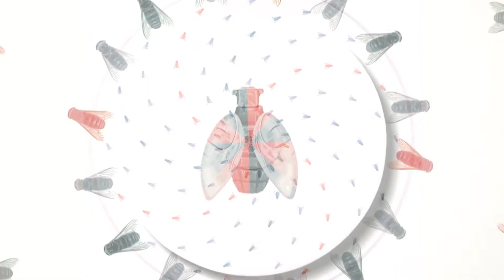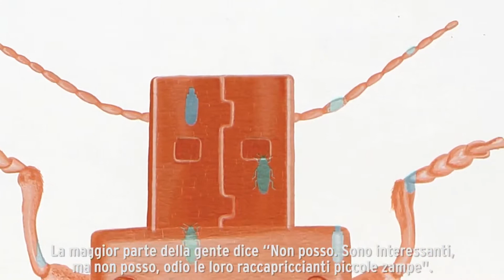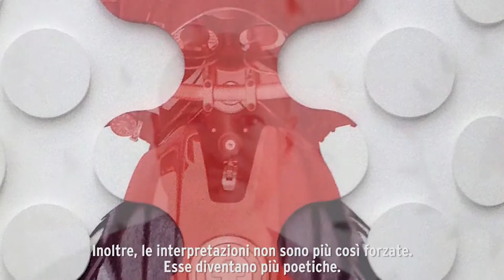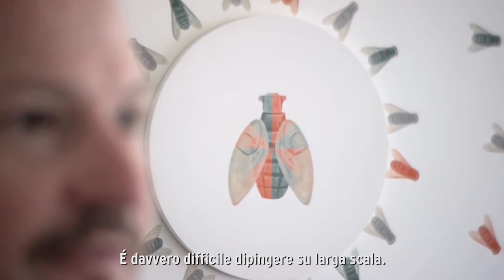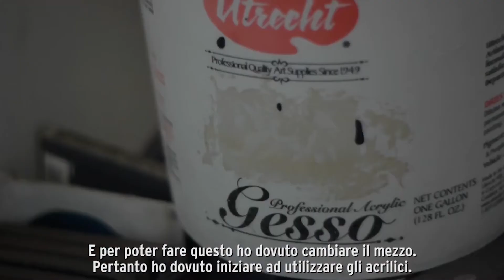Hybrids - Italian Subs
Paul Paiement speaks about his Hybrids series.
2016.